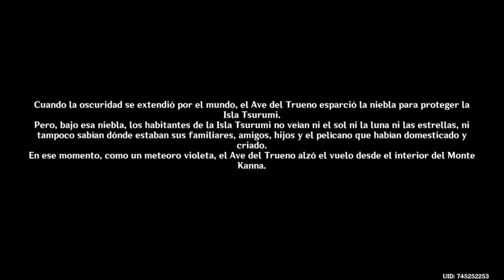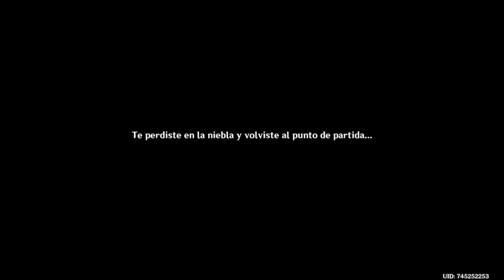Genshin Impact | gameplay español Episodio 132: Los fantasmas de la isla Tsurumi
Genshin Impact | gameplay español Episodio 132: Los fantasmas de la isla  Tsurumi 👇Mostrar más👇

En este capítulo seguiremos las misiones de Inazuma y conoceremos extrañas historias y nuevos personajes como la dueña de la tienda de artículos pirotécnicos Yoimiya y su padre. Además volveremos a ir a la isla Tsusumi.